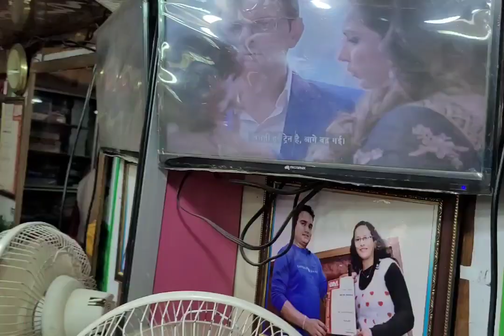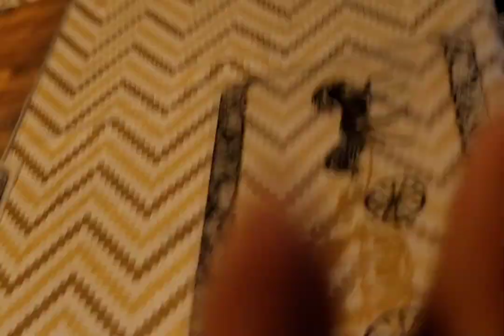पहले हुई लड़ाई फिर क्या कहा ये कोई बात हुई # dailly # vlog# ghee saroj pahadan vlog ♥️